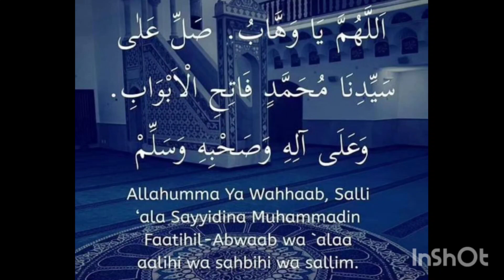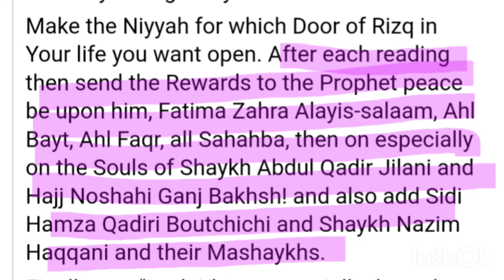(559). Rizq k derwaazay khulwaana wala anokha Durood Pak